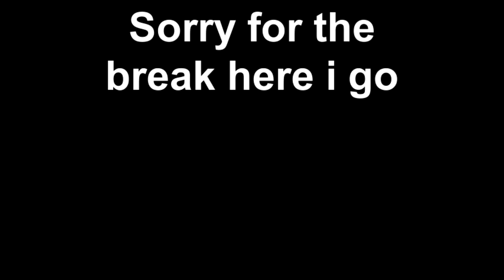Yeah im Back